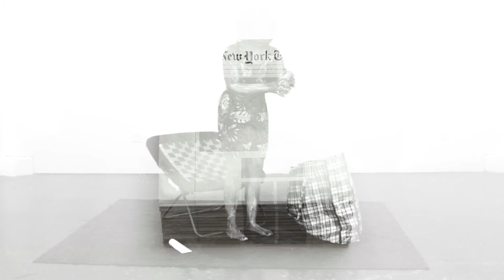FOLLOW Your Way to BEACON video projection art installation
BEACON: Sacramento is proud to present its 8th week of installation. Come check out FOLLOWERS week with Jova Lynne, Sideline Collective, and Sam Beck. Don't forget to text 41444 to donate to Operation Innovate's "Code For Hood" Program.